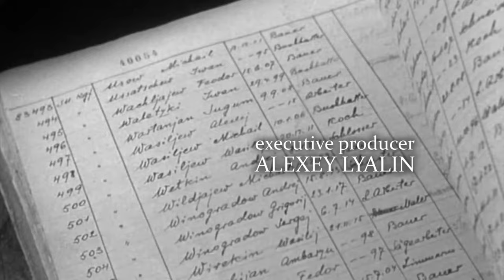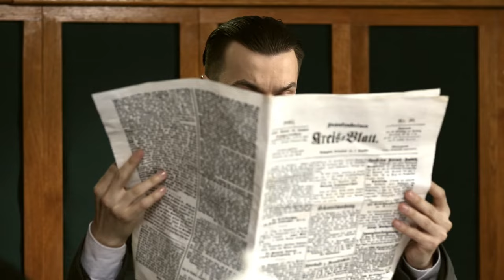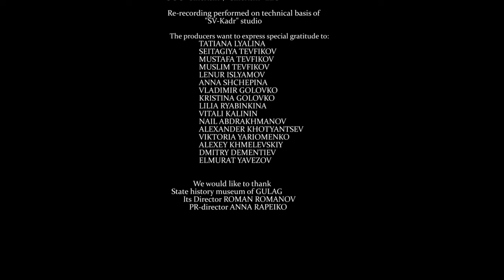"FORBIDDEN ATTRACTION" film director by Seyran Tevfikov (GER)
Фильм расскажет историю молодого офицера СС, на которого внезапно свалилась власть, с которой он не справляется. Перед зрителем предстает картина полного психического и морального разложения человека под давлением пропаганды нацистской идеологии во время Второй Мировой войны.